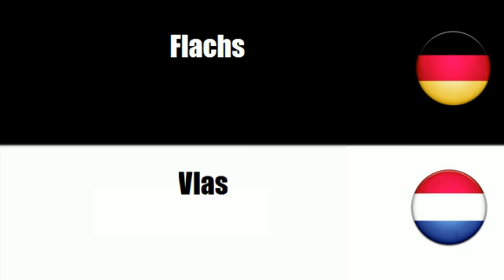Niederländisch lernen = Pflanzliche Rohstoffe